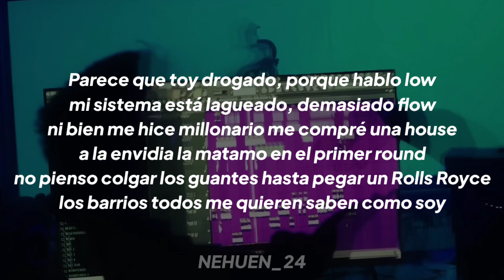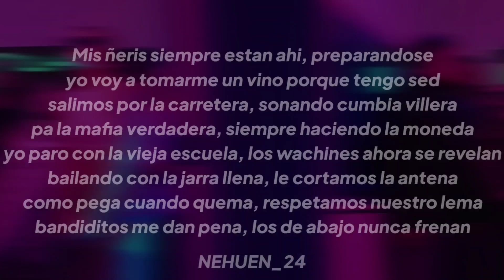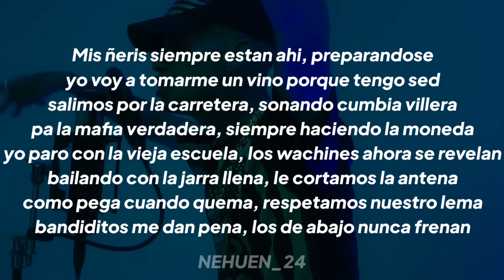CUMBIA MAFIA 420 (LETRA) - L-GANTE x NEGRO DUB x DT. BILARDO